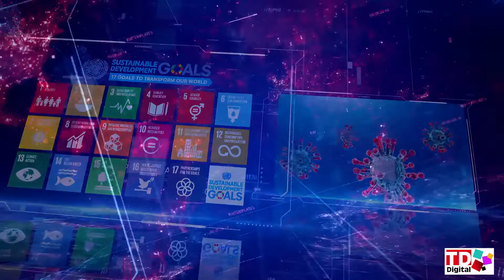How the new 'State Bank Law,' should be viewed, Dr. Abid Suleri explains...